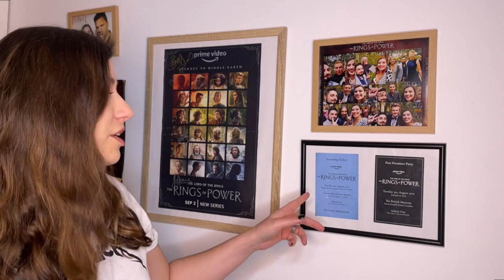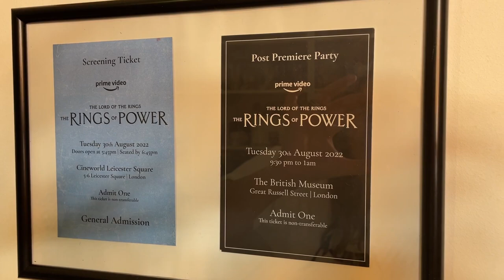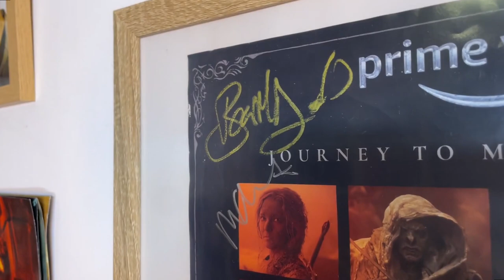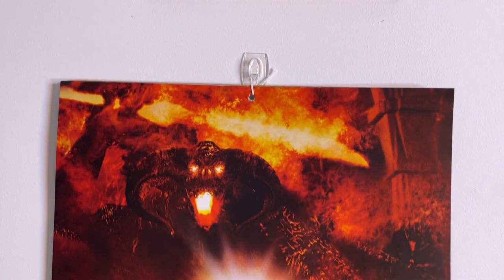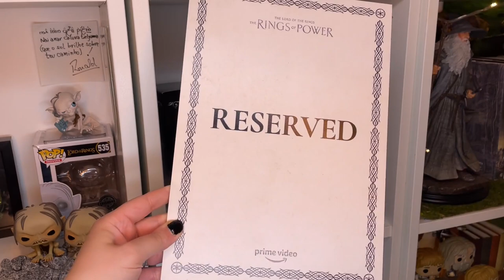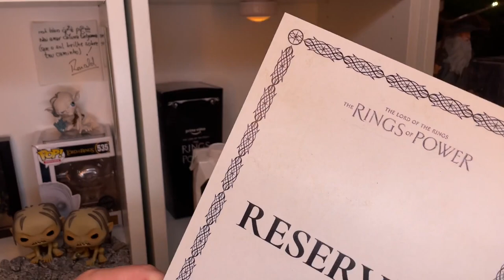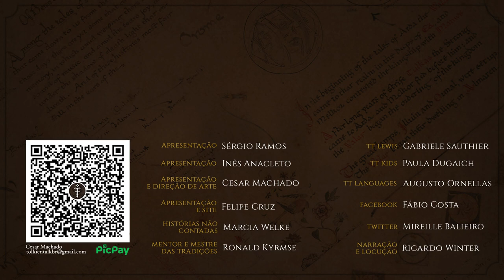Brindes Premiere "The Rings of Power" (2022) | TT Extra 229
Durante a Premiere de "The Rings of Power", em Londres, foram dados alguns brindes aos convidados. Brindes estes que decidimos mostrar-vos no dia de hoje! Assista ao vídeo, onde a nossa Hobbit Inês mostra um pouquinho da sua coleção da Terra-média de J.R.R. Tolkien.

Amazon Prime: amzn.to/2LLDY1Z
Padrim: goo.gl/7n4cjd

APRESENTAÇÃO
Inês Cardoso Anacleto

CONFIRA TAMBÉM

MÍDIAS SOCIAIS

TRILHA SONORA

Trilha sonora do vídeo:
Artista: @ScottBuckley
Músicas: Dragon’s Lullaby, Life is, Cirrus